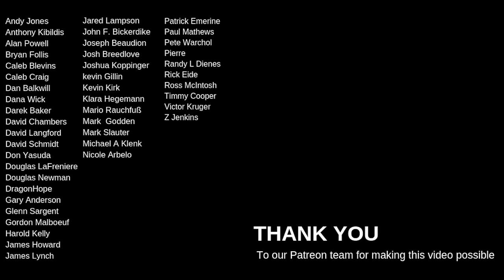Neoni - Empire (Official Lyric Video)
✘ LYRICS ✘
Hesitate
Ain’t in my DNA
I build
Brick by brick
Hand over fist
Climbing until
I can see
My very own dynasty rising
Won’t let go
‘Til every shadow’s behind me
It ain’t every day a queen comes to power
Better clear the way ‘cause I’m taking the tower
I’m gonna make my own empire
Empire
My own empire
Come hell or high water
Empire
My own empire
Keep building it higher
Question me
All of your doubt feed my desire
Mr.Esteemed
Can you not see your time is over
I’m not going down
Never forget me
It’s game over now
I’m taking my throne
I’m taking your seat
Empire
My own empire
Empire
My own empire
It ain’t every day
A queen comes to power
Empire
My own empire
Empire
My own empire

➥ Produced by @davidspencermusic